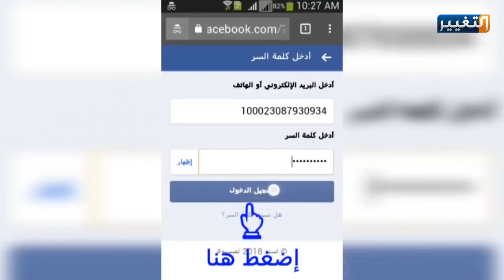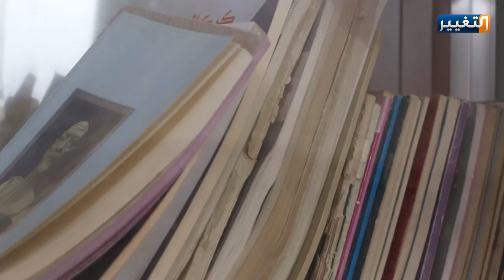وسائل التواصل الاجتماعي أهم أسباب عزوف الشباب العراقي عن الكتاب والقراءة | تقرير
ولع وانشغال شريحتا الشباب والأطفال، بالهواتف الذكية، ووسائل التواصل الاجتماعي، وابتعاد اهتماماتهم عن القراءة، إضافة الى ندرة او اختفاء المكتبات من المدارس، تمثل بمجملها منعطفا خطيرا، يمكن ان يؤدي الى المزيد من الانحدار في المستوى الثقافي للأجيال القادمة.
تقرير : عدنان الجاف